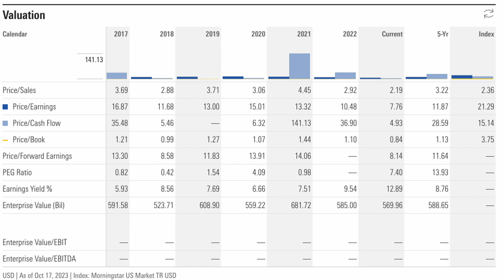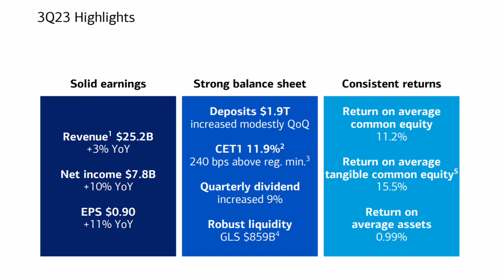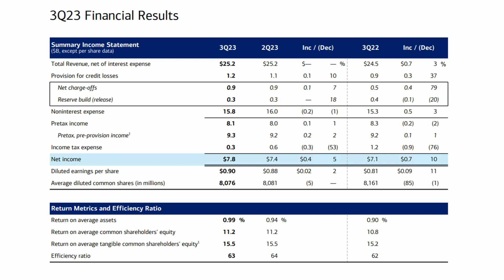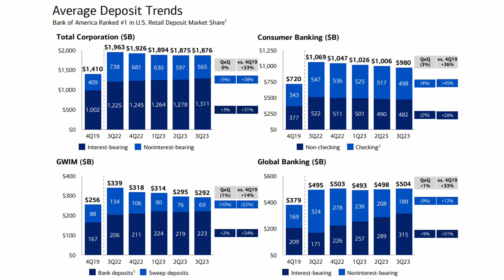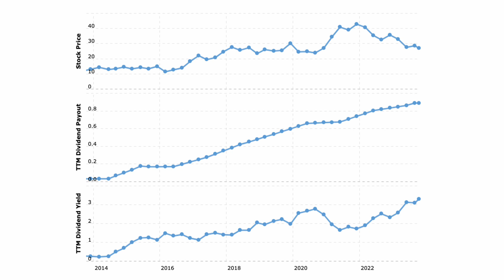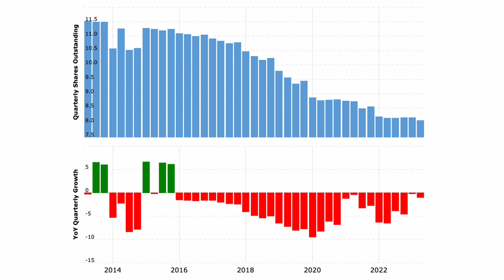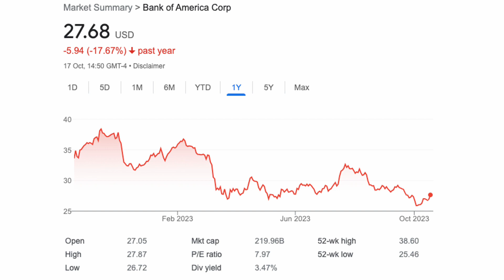Bank Of America Smashes Earnings! | Is It a Buy? | Less than Book Value!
Bank of America just smashed expectations with it's Q3 earnings, the stock was up modestly on the day but still down around 20% on the year and less than 10% off 52 week lows. Is this stock undervalued at less than 1x book value? Is it time to buy this dividend growth stock and hold forever like Warren Buffett has?